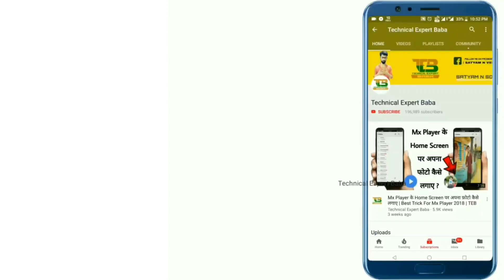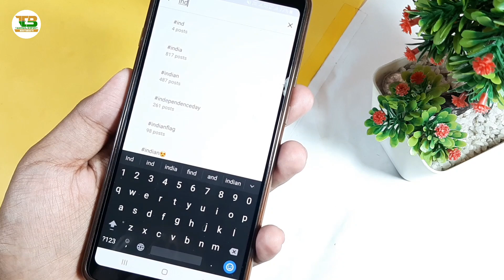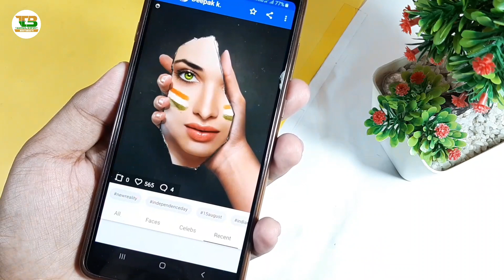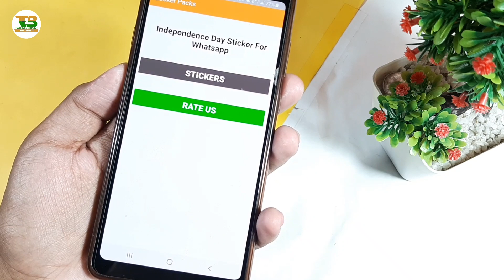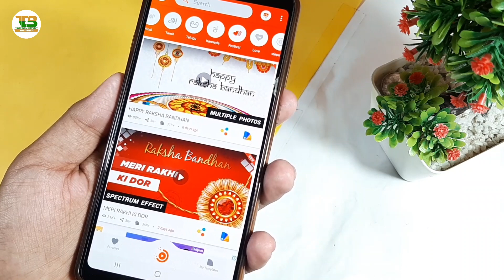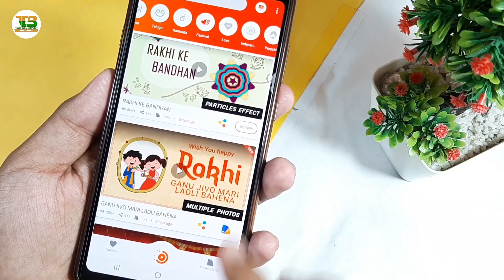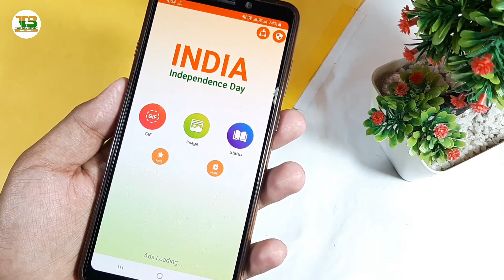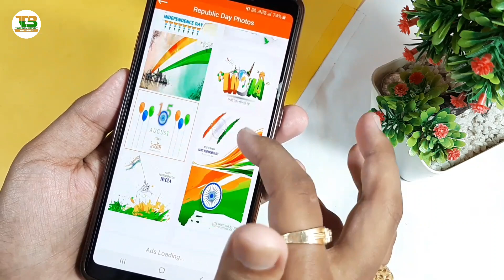Independence Day और रक्षाबंधन में ये 5 App अपने फोन में जरूर रखना | 15 August & Rakshabandhan Top 5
Like Button
Share Button

My Gear
1.My Laptop
2.My Mobile
3.MY Mobile
4.My Mobile
5.MY Tripod
6.My Camera (Mobile)
7.My Pen Drive
8.My Headphone
9.My Mic
10.My Power Bank
11.My Chair
12.My Home Theater
13.My Air Conditioner
14.My Mini Tripod
15.My Watch
16.My Earphone